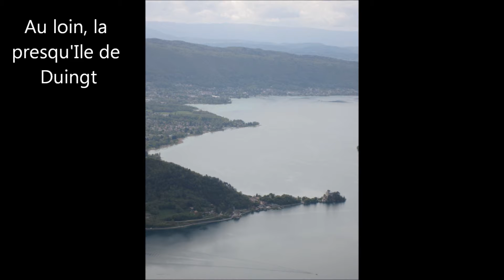Col de la Forclaz